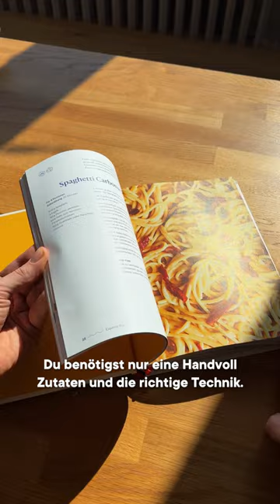SO gelingt dir Carbonara immer!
Mit unserem neuen Kochbuch "Everyday Cooking" läuft beim Kochen nichts mehr schief! Dank 100 gelingsicheren Rezepten und jeder Menge Kochtipps. Jetzt loskochen

Mehr leckere Rezepte und hilfreiche Küchentipp-Videos findet ihr auf unserer Webseite

Lasst uns Freunde bleiben!

Ladet euch unsere kostenlose App runter!